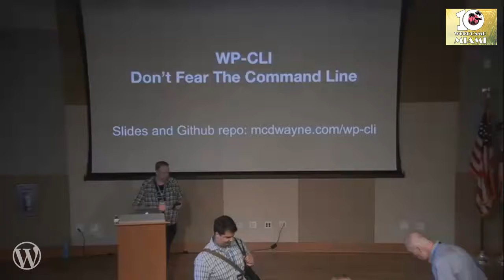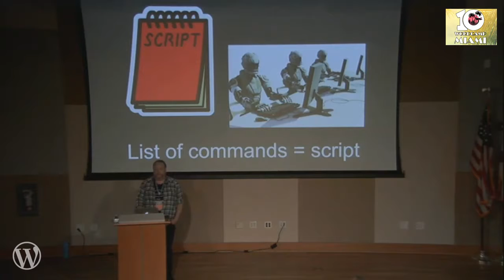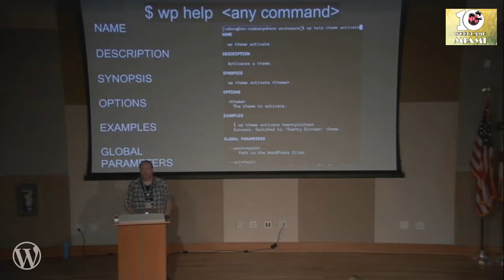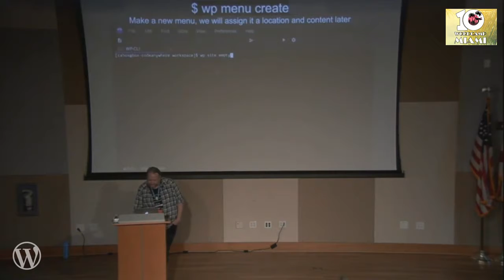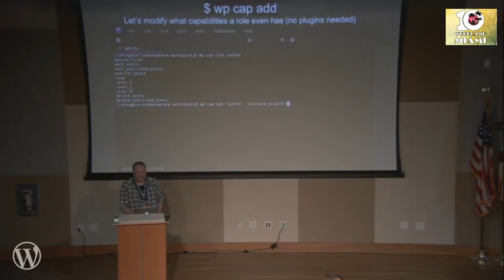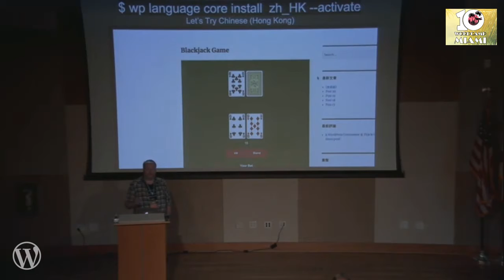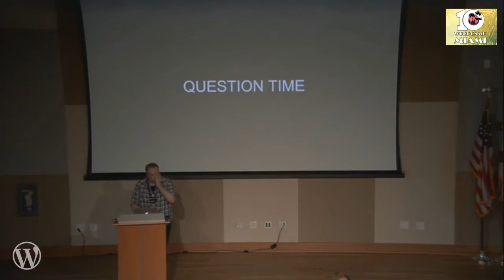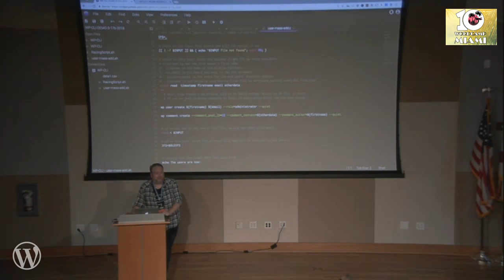Dwayne McDaniel: WP-CLI: Don’t Fear The Command Line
It’s time to make the robots do all the things we can make them do. Machines can do just about anything as long as you give them the properly formed instructions. Fortunately for us WordPress allows us to give these instructions in an easy to learn and very robust manner called The WP-CLI. It is the fastest way to install, active and update any theme, plugin or just about anything else in your WordPress site.
In this presentation I will demonstrate a simple install script that will have a fully functioning, customized WP website in about the same time than it normally takes download the WordPress.zip file. We will also look for how third party tools and hosts are leveraging the WP-CLI to make your life as a developer even easier.